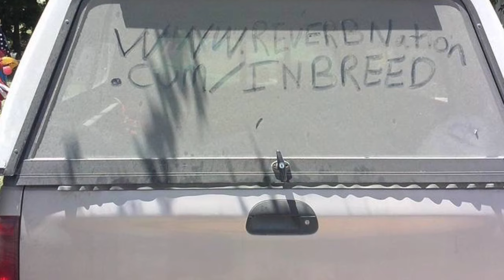Inbreed - Witch Hunt Killeen Texas